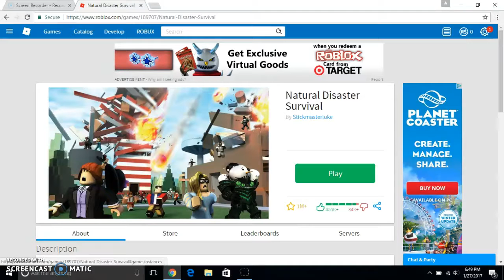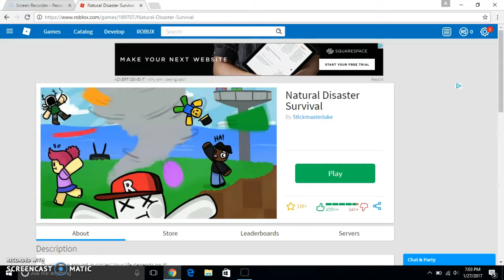roblox natural disaster survival pt2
sorry for the bad recording but whatever -_-